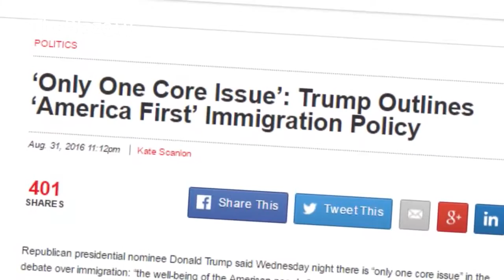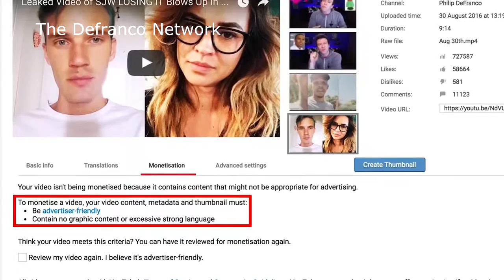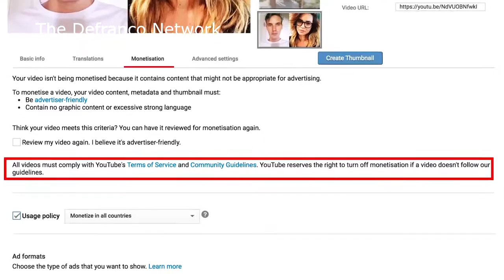YOUTUBE IS OVER PARTY | The WEEK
The iPhone 7 was unveiled and also people are angry at YouTube again.
A playboy playmat body shames someone's grandmother.
It's official, Gary Johnson is an idiot.
This is a compilation of news of the week of September 4th 2016 - September 10th, 2016.